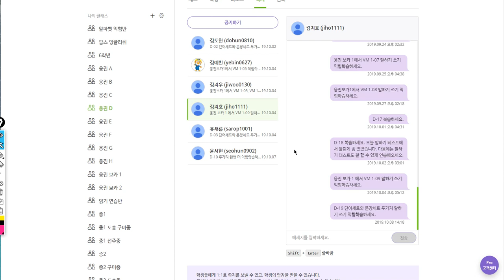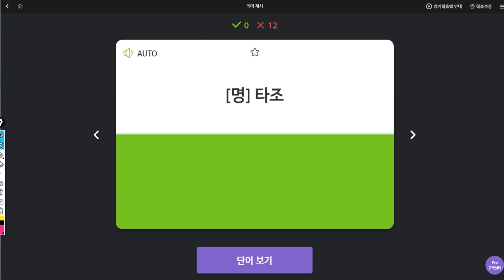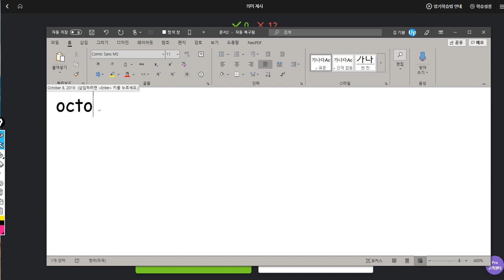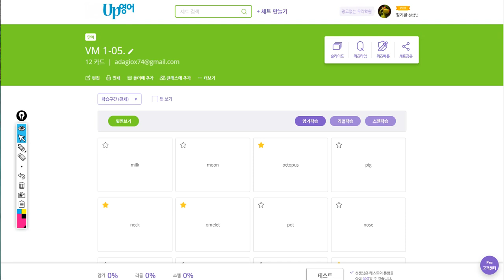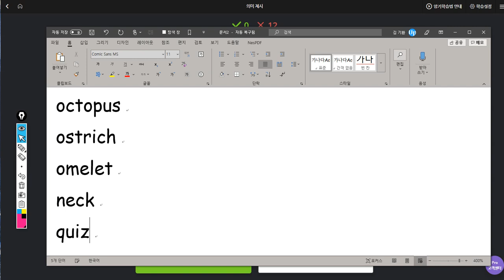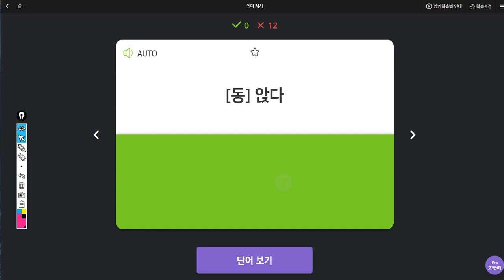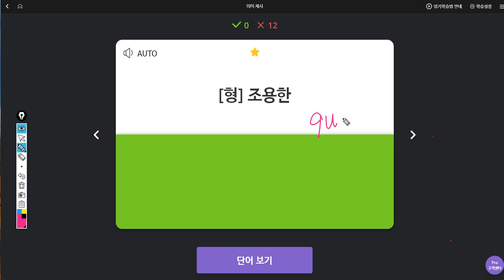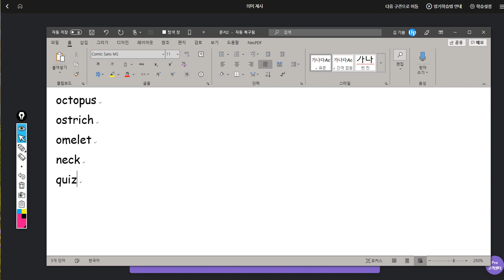김지우 2019 10 08 일대일